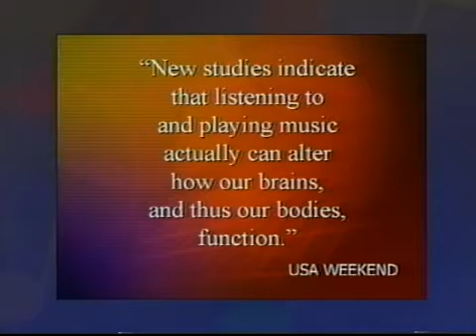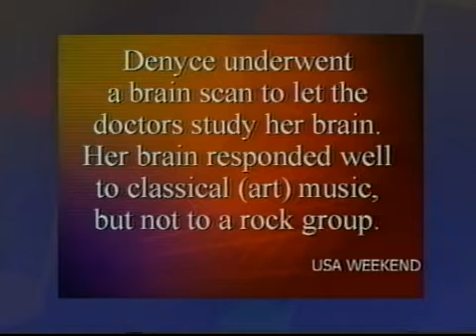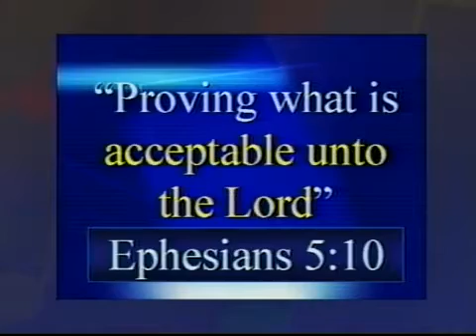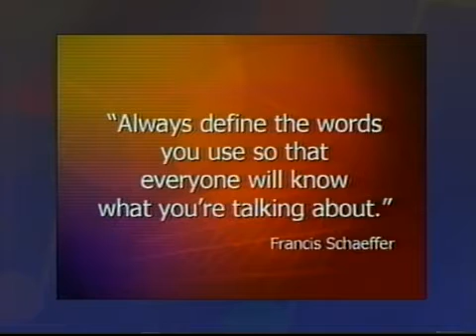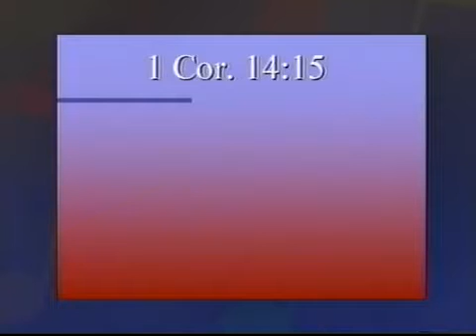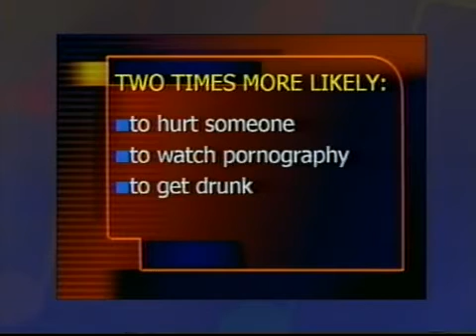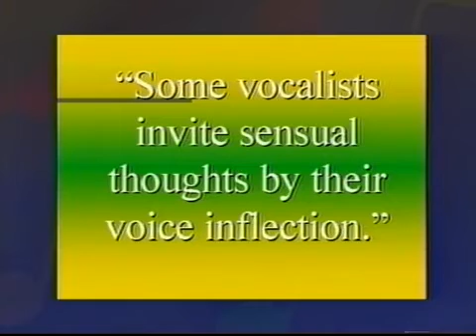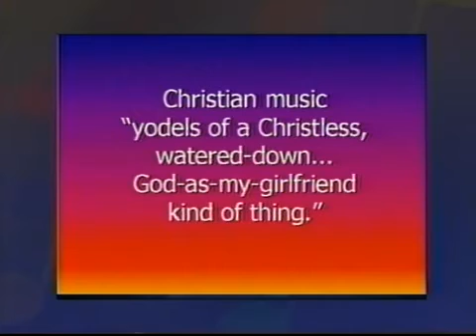The World's Music In The Church 2 Of 3 - Frank Garlock